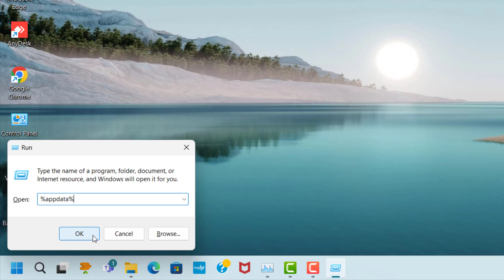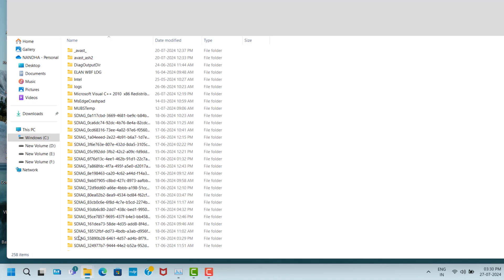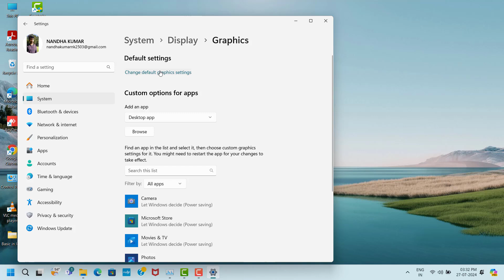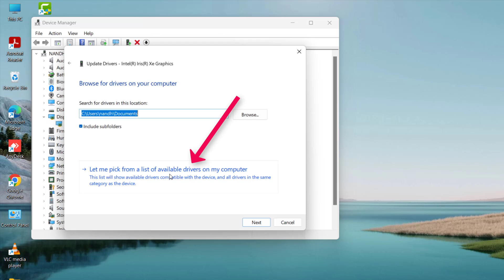OVERWATCH 2 Game Not Working Issue